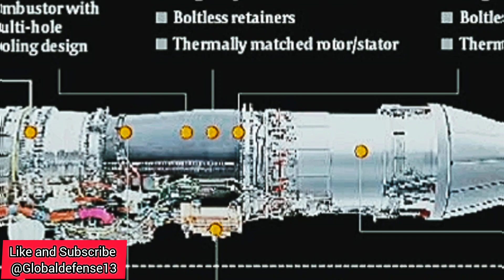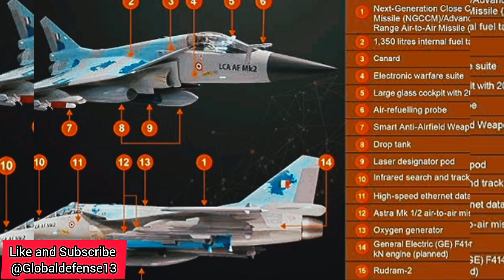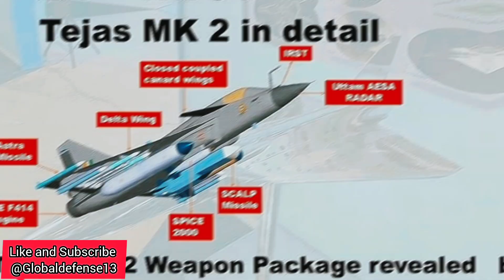TEJAS Grounded: How U.S. Engine Delays Are Jeopardizing India’s Defense Dominance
Learn about the impact of U.S. engine delays on Indian defense dominance in this in-depth report on the TEJAS project india usa. Discover the challenges faced and the implications for both countries.